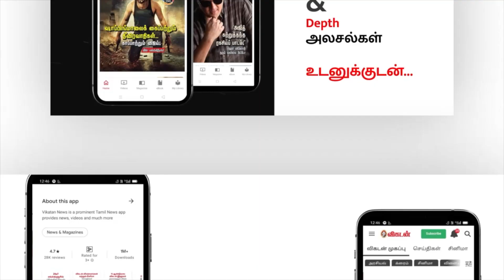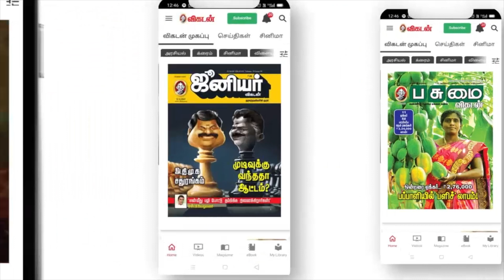ஒற்றுமையின் அடையாளம் ராம் மந்திர்! Yogi Adityanath